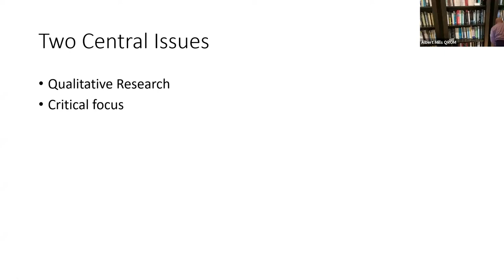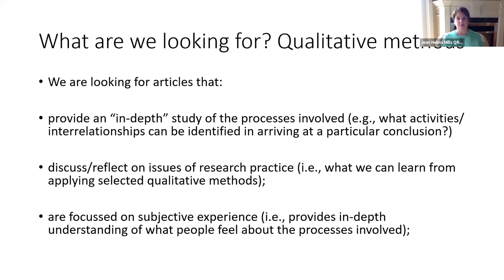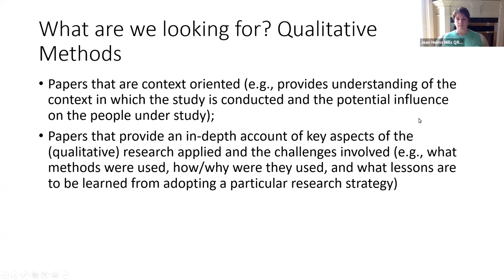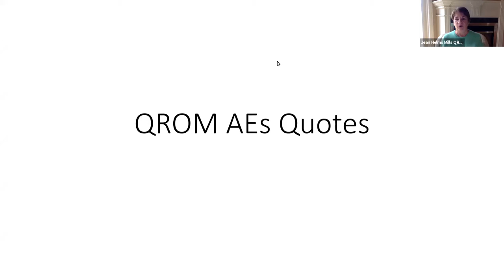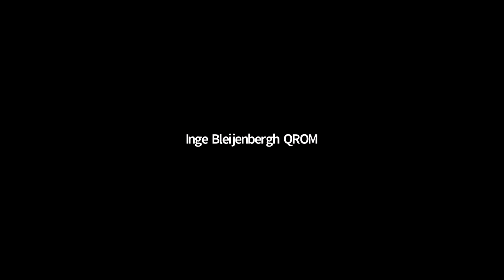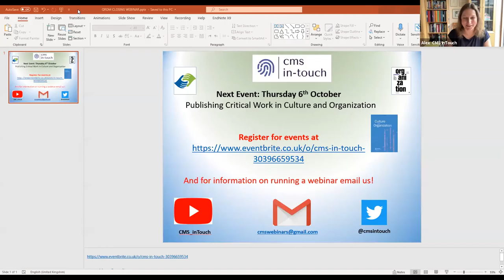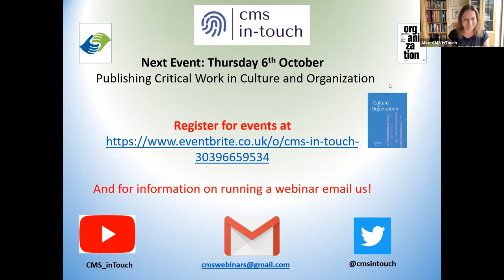Publishing Critical Work in Qualitative Research in Organizations and Management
CMS InTouch Publishing Critical Work PDW Series

10 September 2021

Are you a Critical Management Scholar?
Would you like to publish in leading academic outlets?
Then the CMS InTouch Publishing Critical Work PDW Series is for you!
Join this interactive Professional Development Workshop (PDW).
Meet the editors of QROM, a journal committed to publishing critical qualitative work from researchers and practitioners within the management and organizational field throughout the world. Learn how to develop a paper to maximize your chances of publishing success.

Co-Editors
Albert Mills & Jean Helms Mills

Associate Editors
Amon Barros
Sadhvi Dar
Paulina Segarra
David Jacobs
Inge Bleijenbergh
Christopher M. Hartt
Raza Mir
Kristin Williams

Editorial Assistant
Nicholous Deal